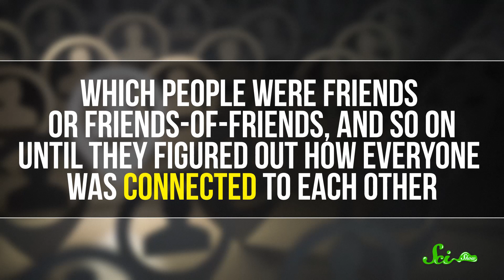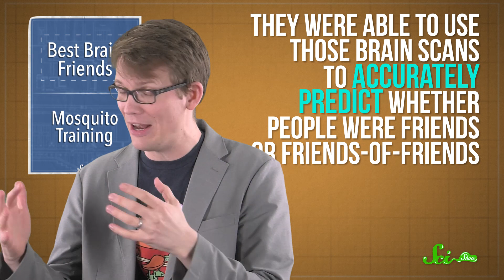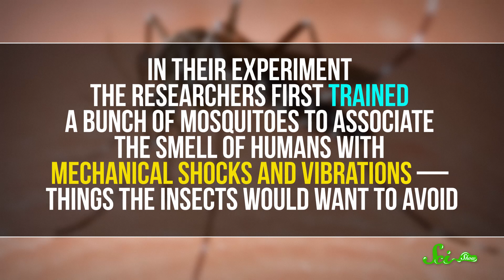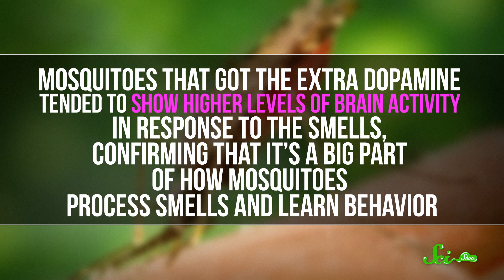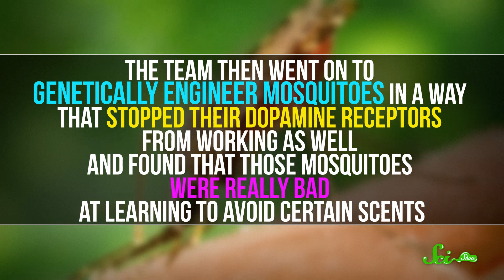What This Video Will Do to Your Friends' Brains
The way your brain reacts to stimuli might tell us more about who you're friends with, and swatting at mosquitoes might one day bring us positive results.